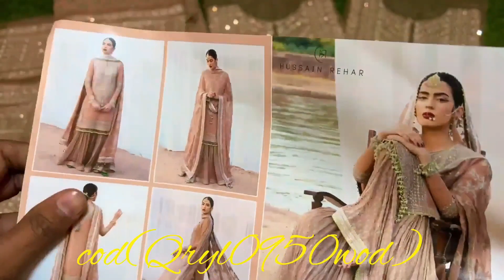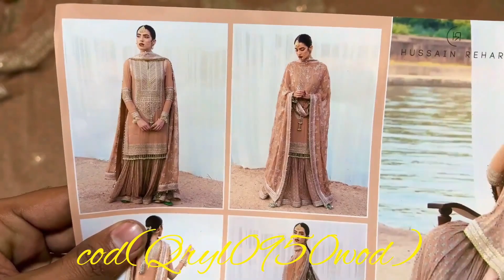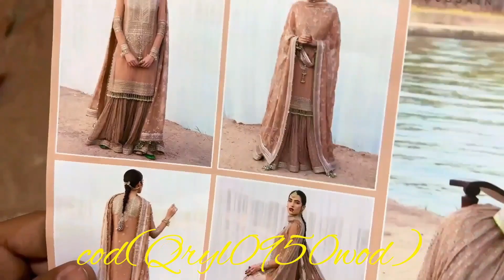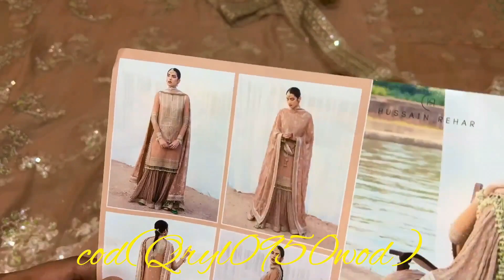Hussain Rehar -Paar- HRR22F Aabroo Beautiful Luxury PakistaniDesigner abroo Hussain Rehar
Embroidered Dupatta (Chiffon)
Embroidered Dupatta Pallu (Chiffon)
Embroidered Front Neck Embellished (Chiffon)
Embroidered Back Neck Embellished (Chiffon)
Embroidered Back Spray (Chiffon)
Embroidered Sleeves Border Embellished (Chiffon)
Dyed Front & Sleeve Extensions (Chiffon)
Embroidered Front Border Embellished (Chiffon)
Embroidered Front Side Extensions Border Embellished (Chiffon)
Embroidered Back Side Extensions Border Embellished (Chiffon)
Embroidered Shoulder Patti (Chiffon)
Embroidered Sharara Border (Chiffon)
Foil Printed Sharara (Chiffon)
Agar aap order karne chahte hain toh hamein WhatsApp par rabta karein 🛍️ 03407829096 par.
code: QrylO950
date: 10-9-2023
Hamein aur fashion ki naye updates aur prerna pane ke liye hamare saath judte rahein:

shukriya aapne apne fashion ke liye Hussain Rehar ko chuna! HussainRehar abroo PakistaniWedding QiratCollection ClassyDress🌟

Hussain Rehar
Pakistani fashion
Designer clothing
Embroidered outfits
Pakistani wedding
abroo
Fashion showcase
Pakistani designer
Wedding attire
Embroidery details